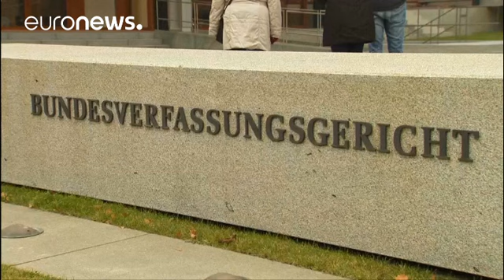В Германии теперь есть третий пол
В Германии теперь официально есть третий пол. Верховный суд постановил добавить в книгах записей ЗАГСов к «мужскому» и «женскому» третий вариант. Как он будет точно называться — «иной», «смешанный» или как-то иначе — пока не решили. До конца следующего года эту норму должны будут распространить на всё законодательство.

Уже четыре года в Германии действует закон, позволяющий оставить графу «пол» пустой. Однако другие варианты в неё вносить запрещали — именно против этого и был подан иск, в среду…